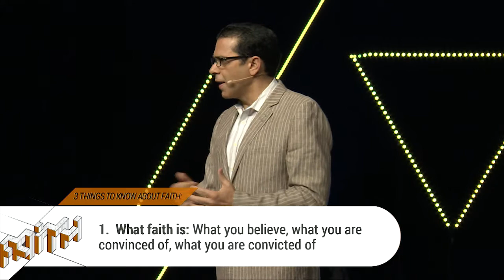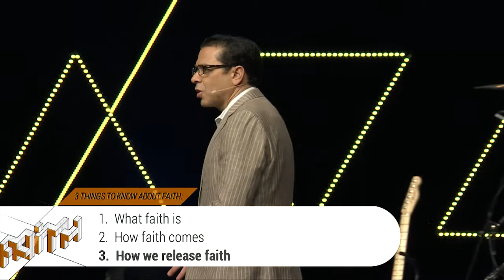What Does Faith Look Like?